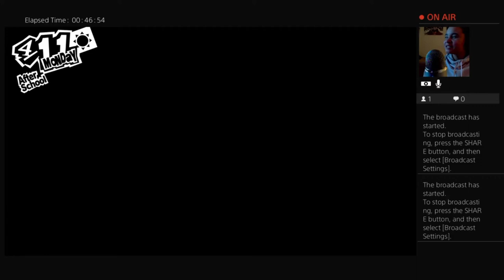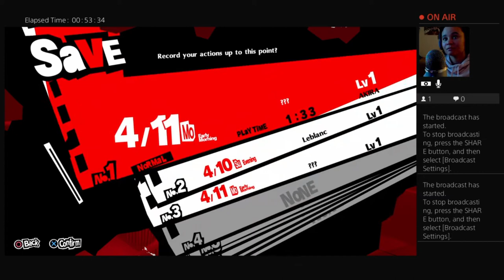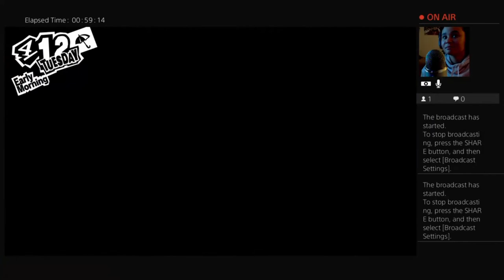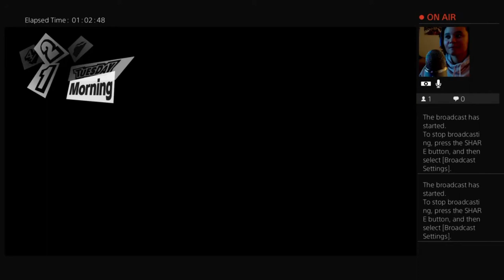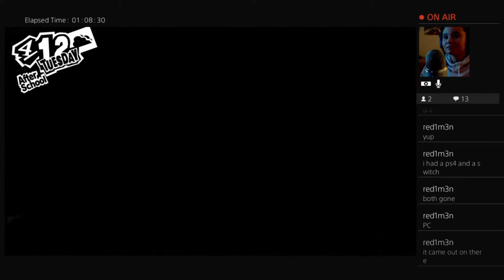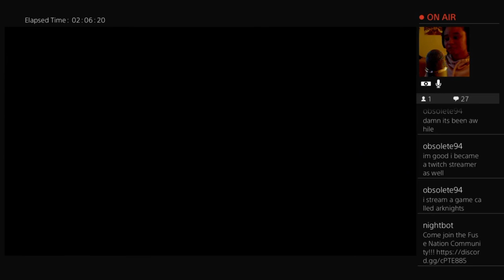Persona 5 Royal 2020 (PS4) Part 3 | Kamoshida's Palace [Twitch Stream]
In this episode of Persona 5 Royal, I decided to do a stream instead.  Akira gets into more trouble after having strange dreams and meeting Ryuji, the school's bad boy.